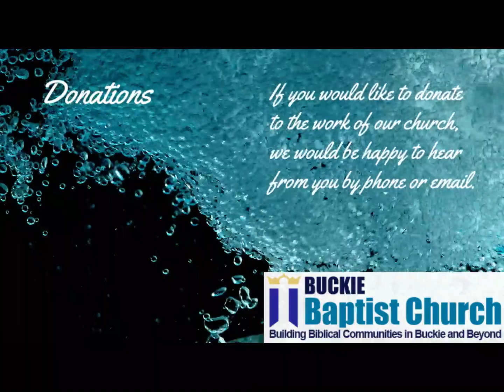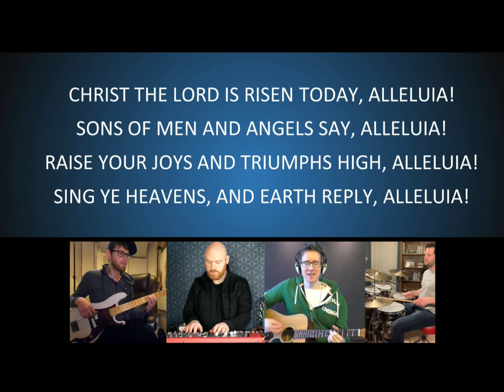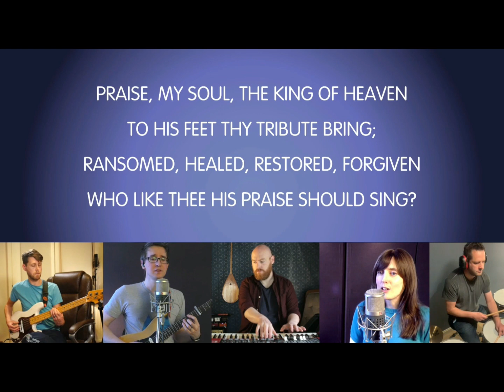Buckie Baptist Church Service 14th August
Our weekly service. Willem Smit from Lossiemouth Baptist Church preaching.